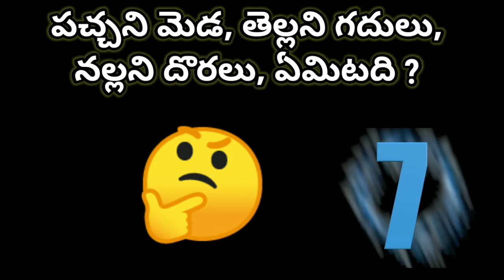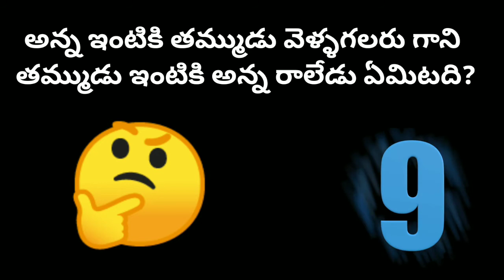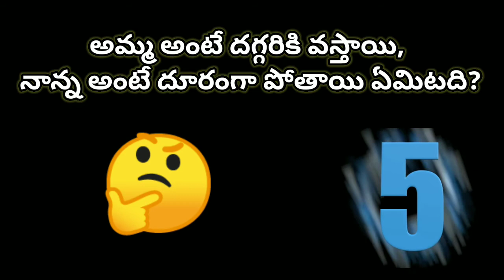podupu kathalu Episode 31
Hello friends welcome to Pushpa cookings and Activities